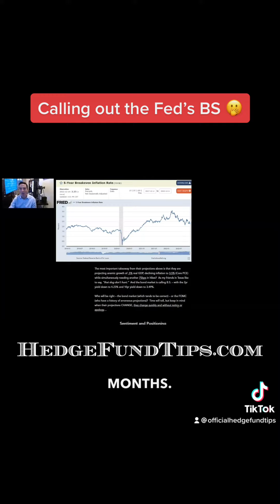Calling out the Fed’s BS